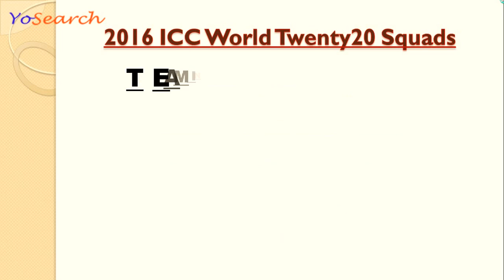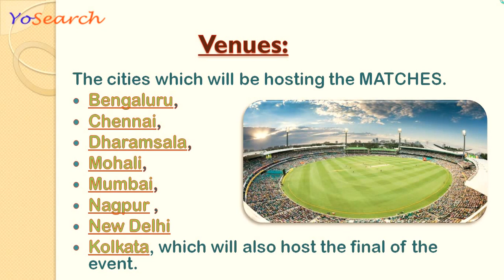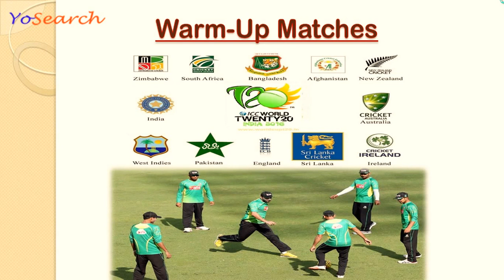ICC World Cup Twenty20 | ICC T20 World Cup 2016 Schedule, Points Table & Teams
The 2016 ICC World Twenty20 is a Twenty20 International cricket tournament currently being held in India from 08 March to 03 April 2016. On 03 April, Grand Finale will be played at Eden Gardens, Kolkata whereas first match will be played on 08 March at Nagpur. It is the sixth edition of the ICC World Twenty20, and the first to be hosted by India.